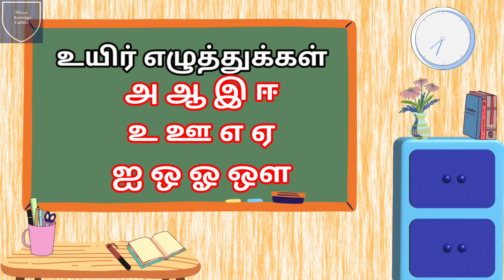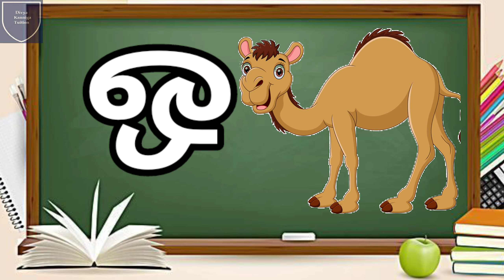உயிர் எழுத்துக்கள் | அரிச்சுவடி | அஆஇஈஉஊஎஏஐஒஓஔஃ | Uyir ezhuthukal